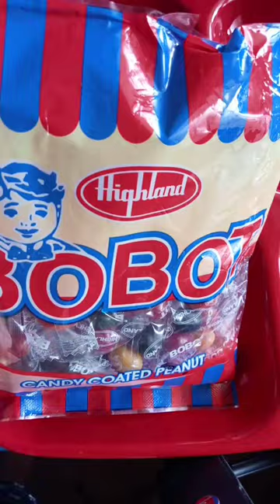ASMR Opening Highland BOBOT Candy#shorts#coated